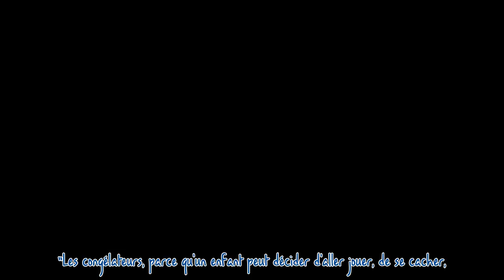"Bloqué dans un congélateur" : Disparition d'Emile, 2 ans, un journaliste fait de surprenantes révél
"Bloqué dans un congélateur" : Disparition d'Emile, 2 ans, un journaliste fait de surprenantes révélations***
 C'est une histoire qui est loin d'être terminée : depuis le 8 juillet dernier, le village du Haut-Vernet vit au rythme des recherches du petit Emile, 2 ans et demi, soudainement disparu alors qu'il était en vacances chez ses grands-parents. Une enquête particulièrement difficile, malgré plusieurs vérifications ces dernières semaines, mais qui avait pourtant commencé avec une fouille minutieuse...  La suite après la publicité   S'il y a bien une chose dont on peut être sûr concernant l'enquête s...